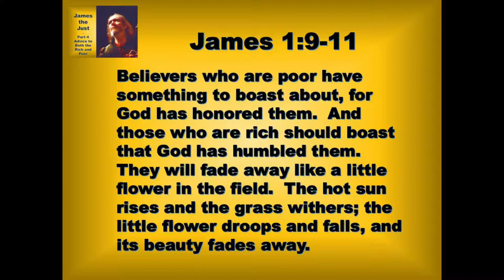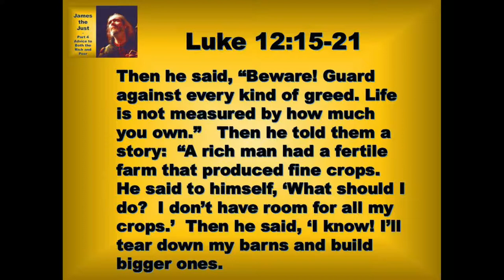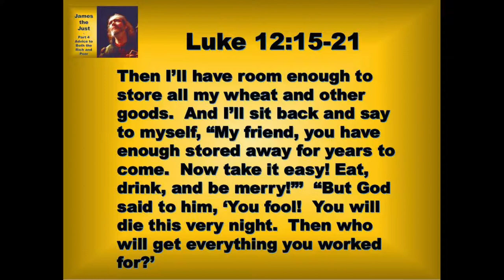8 16 19 James the Just Part 4 Advice to Both the Rich and Poor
Well. would you?